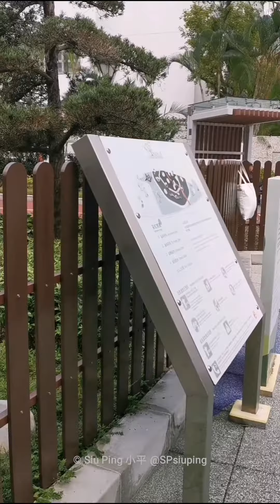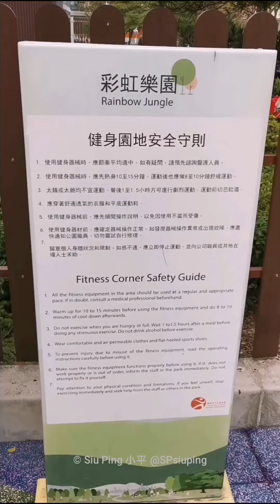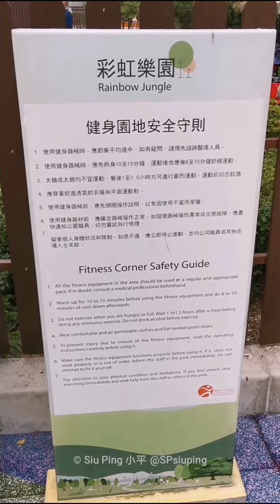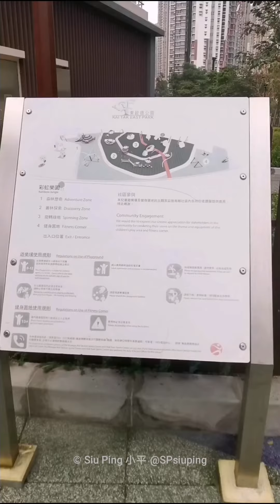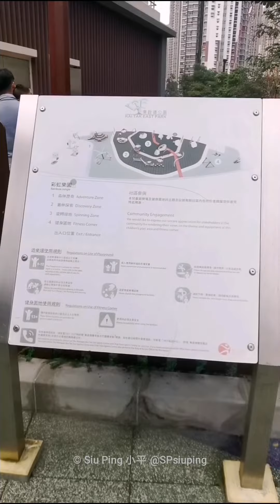Community Fitness Playground, Hong Kong Rainbow Jungle